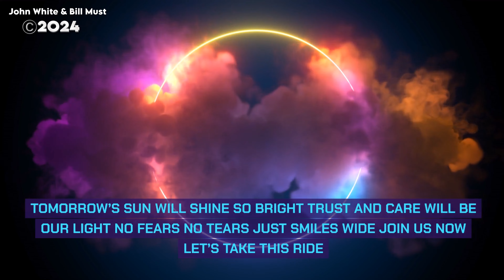😍❤💖 Trust and Gain! - John White & Bill Must